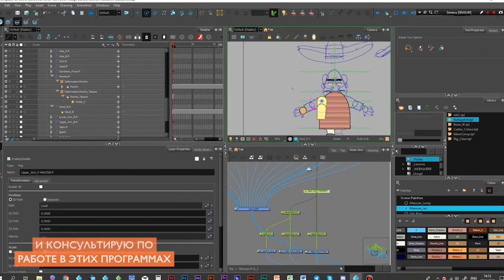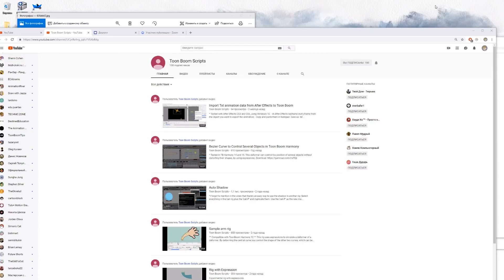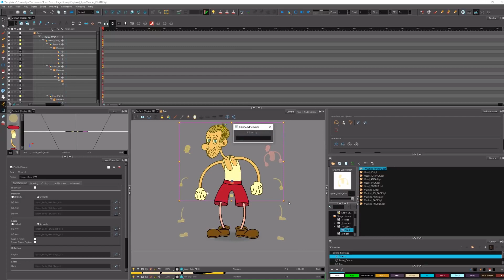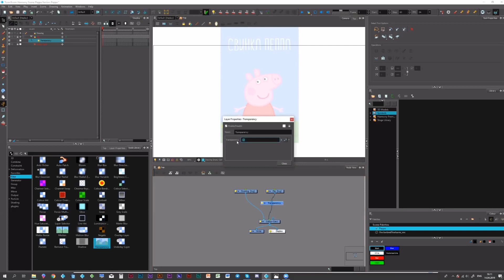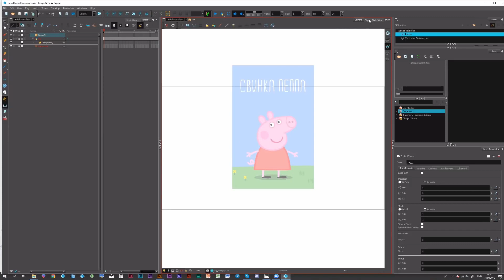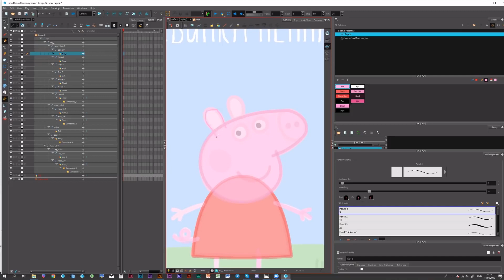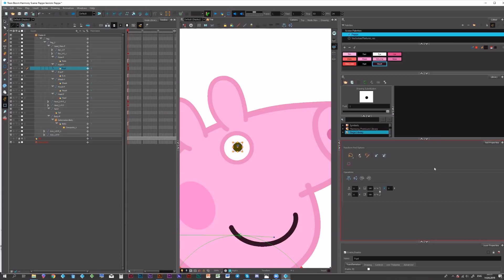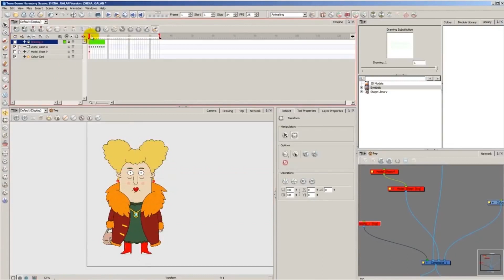С чего начать риггинг в Toon Boom Harmony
На этой встрече Илья Еськов покажет, как утроен риг в Toon Boom Harmony, а также покажет процесс создания рига для анимации и примеры.

Вы узнаете:
👍🏻о риггинге в Harmony
👍🏻 о тенденциях, рынке, требованиях в индустрии
👍🏻 о российских и зарубежных особенностях риггинга.
👍🏻 о курсе Toon Boom Harmony (о чём курс, чем будем заниматься, для кого он рассчитан)

⚡Илья работает в Toon Boom более 18 лет. Сейчас сотрудничает с российскими и зарубежными студиями в качестве 2D аниматора и 2D риггера.

Timecode:

00:00-01:55 – Приглашение на курс «Риггинг 2D персонажей в Toom Boom Harmony» от Ильи Еськова

01:55 – начало конференции

2:40 – Илья о себе

9:26 – Илья рассказывает о ресурсах для самообучения

16:05 – Илья рассказывает о курсе

23:43 – как обстоят дела в индустрии?

29:12 – Зачем нужен риг?

31:57 – Особенности работы риггира+Илья показывает примеры рига

50:53 – вопрос из чата : поясните про mastercontrols

56:57 – Про инструмент кость (про функционал)+пример на персонаже

1:03:46 – Илья делает риг Свинки Пепы. И вопрос из чата: сколько нужно времени для рига Пепы и сколько для «My little pony»?

1:20:11 – Почему такой дорогой курс? Каждому ученику покупают программу?

1:24:33 – Какие есть системы организации рига? Какая самая эффективная?

1:27:52 – Вопрос из чата: Что можете сказать про инверсную кинематику в toom boom, считаю, что стандартная инверсная кинематика(инструмент с голубым ромбиком)- кривая, и это основной недостаток программы.

1:32:40 – Какой риг должны получить студенты после курса и хватит ли этих знаний для работы в индустрии?

1:38:24 – Будут ли еще подобные стримы с Ильей. Будет ли мастер класс про походку?

1:40:58 – Есть ли в «Harmony» blending(смешение элементов анимации) между анимациями?

1:53:38 – Лучше делать риг в векторе или в растре?

1:56:06 – как поменять размер кисти горячими клавишами?

2:04:54 – Илья анимирует кукол или классикой 2D тоже занимается?

2:06:13 – Где Илья хранит риги, в одном проекте или для каждого свой проект?

2:13:09 – каждый деформер имеет свой треп на таймлайне, чтобы до него добраться нужно разворачивать все дерево?

2:33:25 – Как работать с аниматиком, лучше импортировать его как набросок и всю работу делать в Harmony или в Story board pro досконально делать анимацию, а в Harmony только цвет и эффекты?

2:35:25 – Какие особенности у рига hybrid animation? Что нужно учитывать при создании?

2:39:23 – какие расценки на риги?

2:41:33 – Если бы на животике у Пепы было что-то нарисовано, то как бы действовал деформер, и как его настраивать?

2:44:15 – Есть ли возможность ограничения движения в риге?